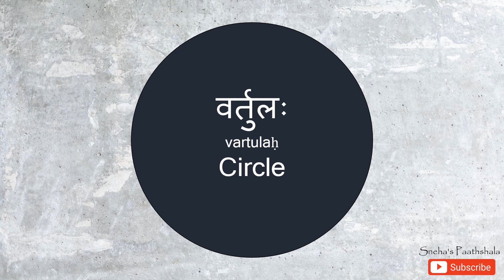Shape names in Sanskrit | आकार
Learn the names of the basic shapes (आकार) in Sanskrit.
In this video, you will learn the Sanskrit names of shapes from line to trapezium to cube and cylinder.
Do share your learnings and feedback in the comment section below.
Happy Learning!